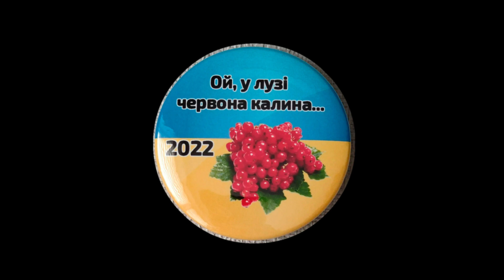"Ой у лузі червона калина…" 6-а клас гімназія №16 Кременчук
Ой у лу́зі черво́на кали́на…» — українська пісня, написана на початку 1914 року в підавстрійській Галичині Степаном Чарнецьким за мотивами останнього куплету козацької пісні XVII століття «Розлилися круті бережечки». Після початку Першої світової війни ймовірно доповнена Григорієм Трухом, виконувалася січовими стрільцями, стала народною.[1] Відома у кількох варіантах. Співали її бійці УПА. У 2022 році набула нової хвилі популярності після виконання Андрієм Хливнюком у перші дні російського вторгнення та кавер-версії культового гурту «Пінк Флойд» під назвою «Hey, Hey, Rise Up!».